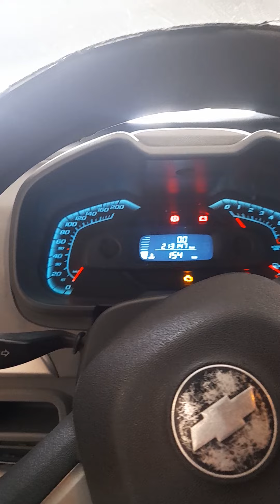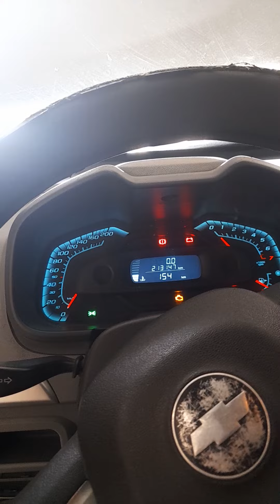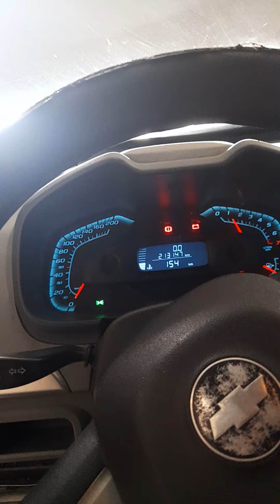agile pesando na partida e painel piscando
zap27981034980